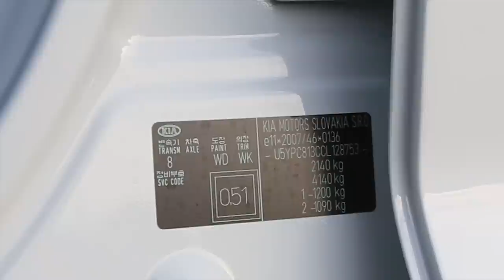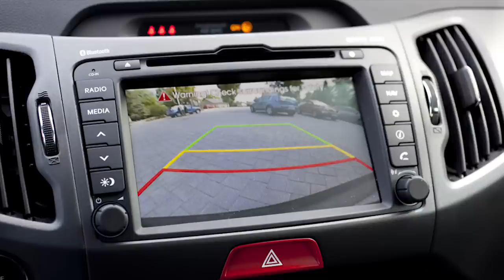🚗 Análisis KIA SPORTAGE 👍👎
Kia ha renovado en los últimos años toda su gama de vehículos, entre los que esta el Sportage, remodelado en el 2010. Es un vehículo todoterreno, pero con ciertas limitaciones, especialmente indicado para carreteras y caminos en buen estado, no para terrenos en mal estado, debido a su poca altura en comparación a un todoterreno puro. Se comercializa con tres niveles de acabado, Concept, Drive y Emotion.

La renovación estética ha sido total, haciéndolo más deportivo. La rejilla, mucho más grande y cromada, va situada entre dos faros muy envolventes, que se prolongan hacia las aletas, con leds para las luces de día. El paragolpes, en color carrocería, presenta una moldura de color negro que incluye los faros antiniebla y de giro.